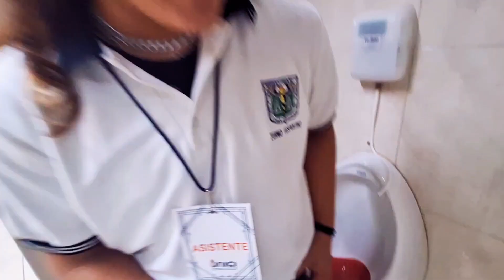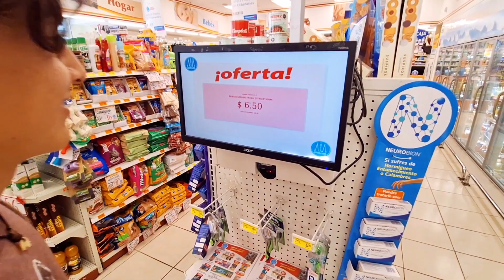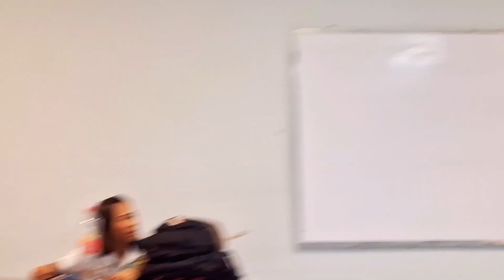🔥DÍA RANDOM EN LA PREPA🤣 #8 |Un día en mi prepa serie‼️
ESPERO TE HAYA GUSTADO EL VIDEOO SI ES ASI REGÁLAME TU HERMOSO LIKE PAPURRII❣️